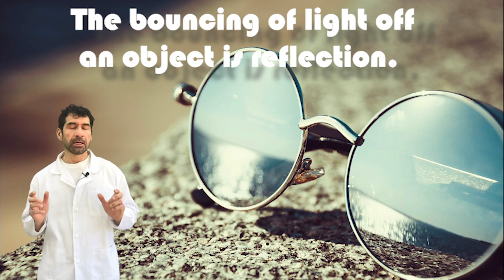Reflection and refraction of light for kids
The bouncing of light off an object is known as reflection. What is it? Reflection occurs when a light ray hits a surface and bounces off.
The bending of light as it passes at the angle from one type of matter into another is called refraction. Refraction occurs because the speed of light varies depending on the material through which the light travels.